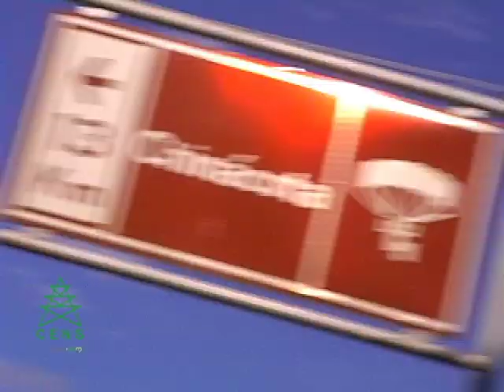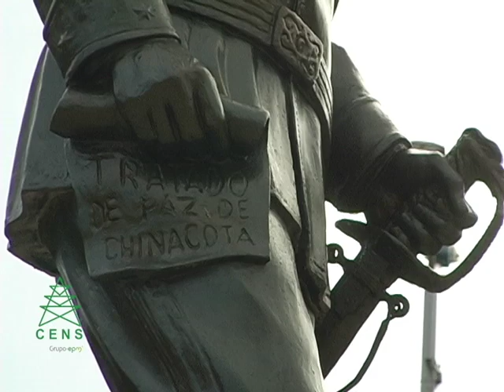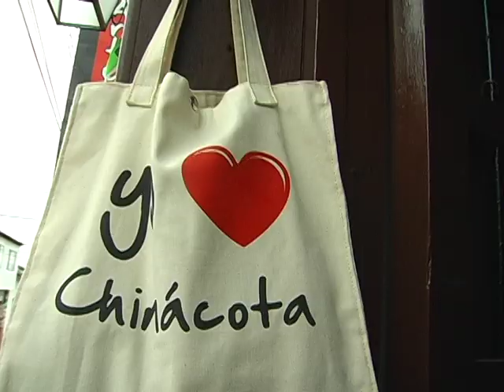Así es Chinácota en Norte de Santander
Chinácota es un municipio colombiano ubicado en el departamento de Norte de Santander. Su temperatura promedio es de 21 ºC, su altitud va desde los 600 a los 3200 metros sobre el nivel del mar y su población es de 14.874 habitantes, de los cuales 8.732 residen en la cabecera municipal y 6.142 residen en el sector rural. Fue fundada en 1535. Dista 39,7 km de Cúcuta y 460 km de Bogotá.Buenas Energías llego hasta estas tierras para resaltar todo lo que nos ofrece la casa bonita de N . de S.